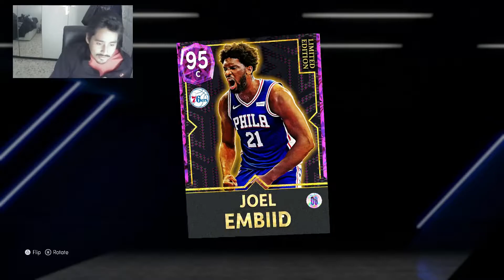#4 EMBIID PINK DIAMOND GAMEPLAY | NBA2K22 MYTEAM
ECCOLO qui il gameplay fresco fresco di JOELE...ENJOY